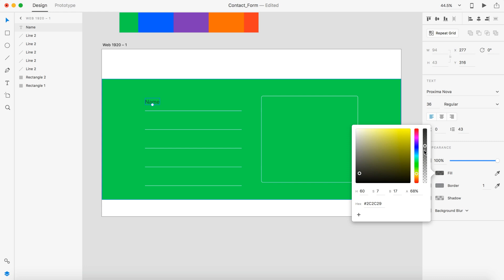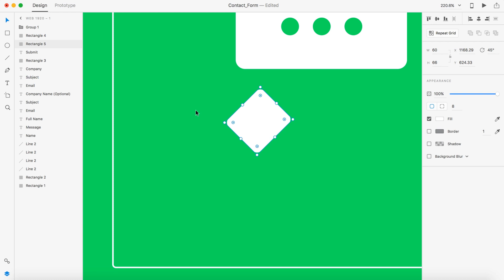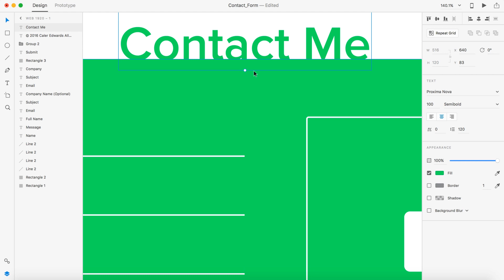Web Design Speed Art - Flat Contact Page in Adobe Xd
Today I designed a simple, flat and clean contact form. The form has small headings above each input and only a bottom boarder on each input. The flat design gives an error message and X’s beside each field that is required if not filled in correctly when selecting the submit button. I also designed a little navigation menu for fun.